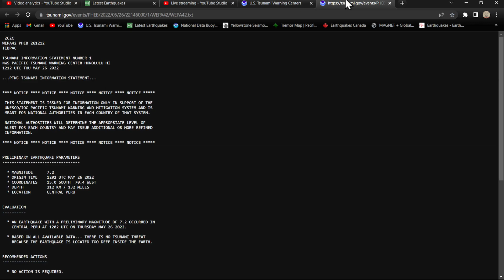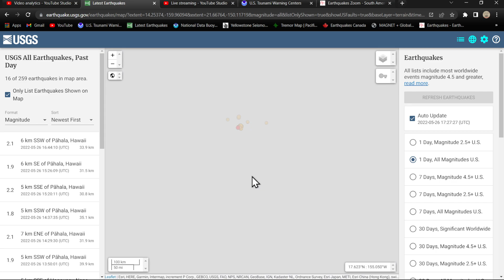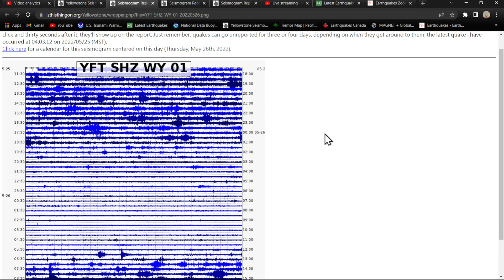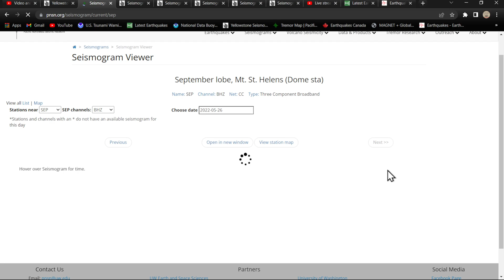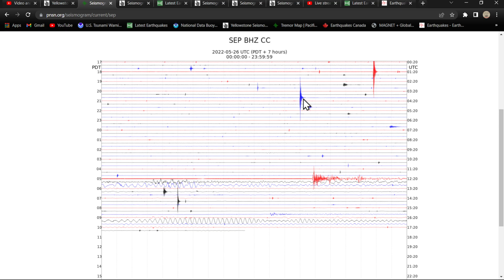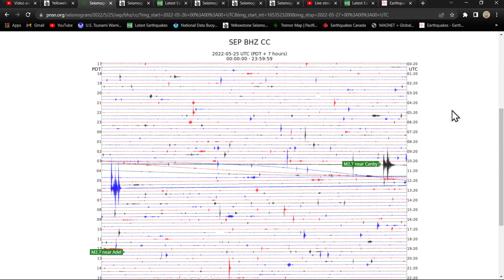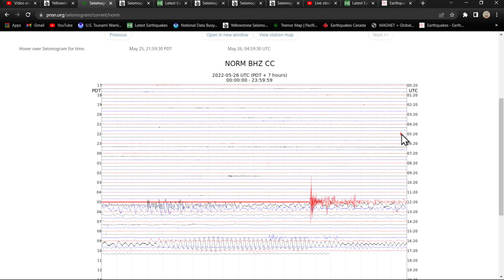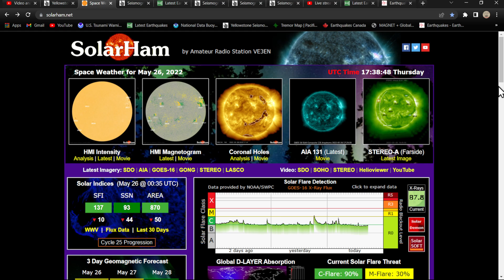7.4 Earthquake Peru 6.4 Earthquake Loyalty Islands.. Thursday update 5/26/2022